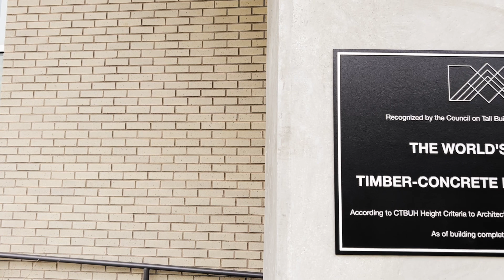Visiting the World's Tallest Mass Timber Building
Sitting several blocks west of the shores of Lake Michigan, in a neighborhood hosting a mix of low-rise, mid-rise and high-rise housing and commercial properties, a project called Ascent in Milwaukee is the world's tallest timber structure. At 25 stories (the upper 19 of which are mass timber) and 284 feet tall, the project showcases the elegance and simplicity of mass timber in luxury housing units. The scale of the timber structure, the size of the timber columns (look at the size of that column!) and the project team's painstaking attention to detail is a sight to behold.

In December, 2022, I had the opportunity to tour the structure as part of a WoodWorks hosted tour. About 40 attendees received tours from the gracious and hospitable folks at New Land Enterprises. We were able to see the fitness center, the indoor pool, one of the 1,999 SF 3-bedroom units as well as the events space on the 25th floor. Thanks to Jordan Komp of Thornton Tomasetti, Jason Korb, AIA of Korb and Associates Architects and Chris Johansen of CD SMITH CONSTRUCTION INC for sharing insights on the project. And always an honor to see Tim Gokhman, the project's visionary.

The name of this project - Ascent - to me is representative of more than just one building. In relative terms, tall mass timber construction on a global scale is still in its early years. And yet here we are with the world's tallest timber structure in Milwaukee. The "Ascent" of mass timber construction, and particularly tall mass timber construction, is a testament to the need for a better way to build, the solutions and benefits that mass timber can provide, and the tireless work and investments that so many crucial members of the mass timber industry have laid out. We are ever standing on the shoulders of giants. Onward and upward 🚀

Check out the Ascent tower on the WoodWorks Innovation Network

Are you facing challenges? Pushback from a contractor on pricing? Not sure about the code path for an exposed timber structure? Needing to get into the nuts and bolts of CLT diaphragm design? Looking for an experienced architect or consultant? We're here to answer those questions and many more, and always for free.

“A mind that is stretched by a new experience can never go back to its old dimensions.”